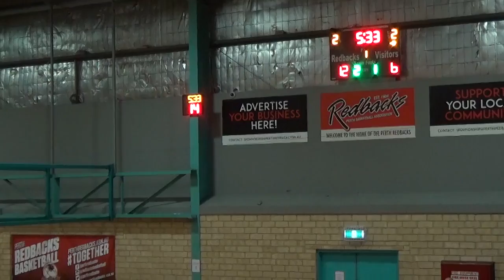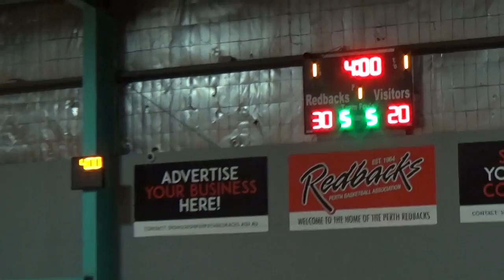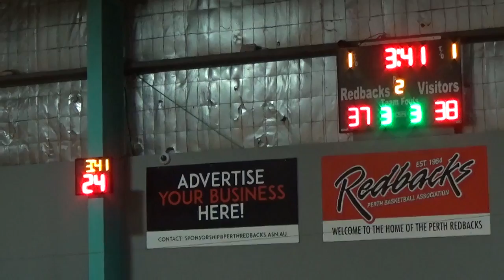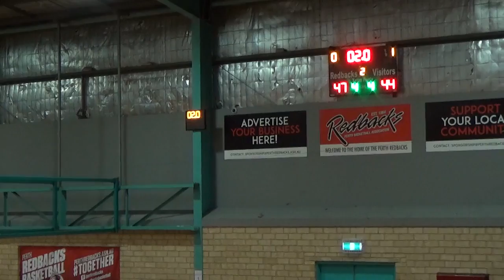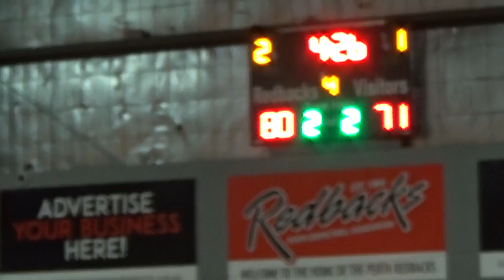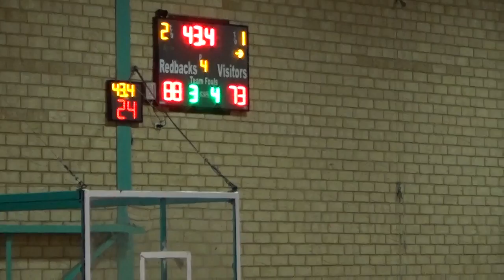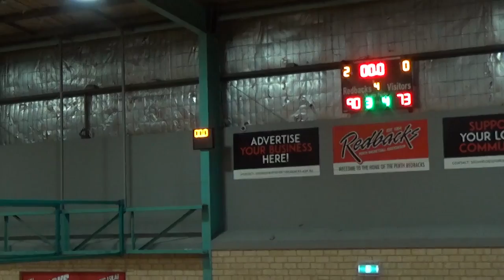060517 MSBL Redbacks V Flames Away Game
6th May 2017 MSBL Away Game Perth Redbacks V Rockingham Flames